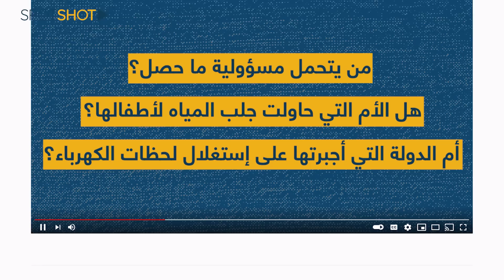مأساة تهزّ عكار.. هكذا أشعل حَمَد شقيقَتَيه الطِفلَتَين سارة ويارا!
تسلسلت الحرائق في لبنان، وفتكت في أحراجنا وقضت على مساحاتٍ واسعة من ثروتنا الحرجيةّ..

هو أمر إعتدنا عليه مع كل موسم حارّ ورياح شرقيّة. لكن هذه المرة لم تكن الحرارة المرتفعة سبباً في إشعال حريقٍ داخل شقة متواضعة في عكار.

تلك الشرارة التي أشعلها حمد إبن الخمس سنوات، لم يكن يتوقّع أن تلتهم جسدي شقيقتيه الطفلتين سارة ويارا.

هذه المأساة التي هزّت عكار ولبنان ننقلها لكم بالتفاصل في هذا التقرير، شاهدوا هذا الفيديو.